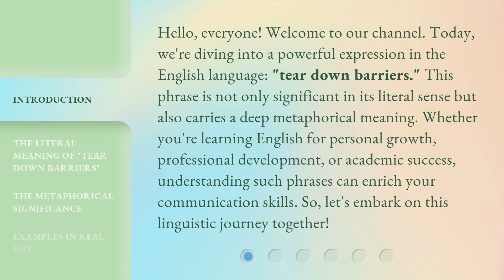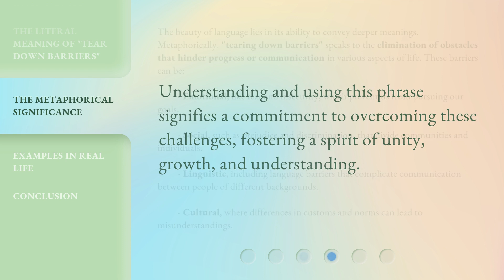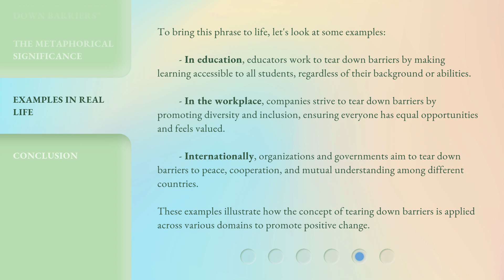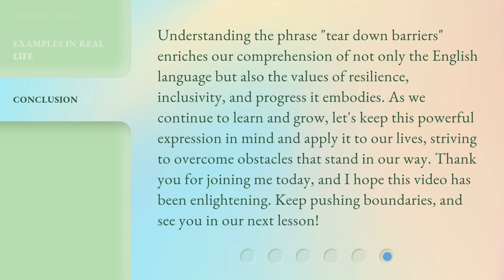Breaking Down Barriers: Understanding and Overcoming Obstacles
00:00 • Introduction - Breaking Down Barriers: Understanding and Overcoming Obstacles
00:41 • The Literal Meaning of "Tear Down Barriers"
01:14 • The Metaphorical Significance
02:11 • Examples in Real Life